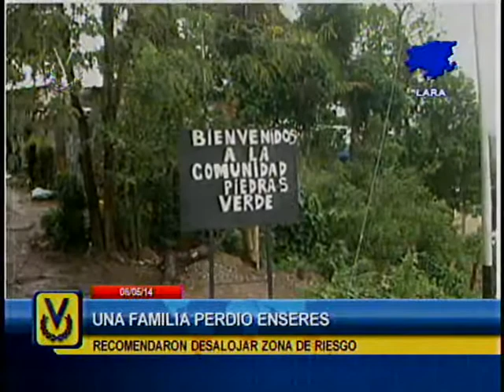Autoridades se mantienen alerta en Lara tras inicio de temporada de lluvias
En el estado Lara iniciaron las lluvias con un aguacero de ocho horas que dejó una familia afectada con pérdida total de ropa y enceres en el sector Piedras Verdes.